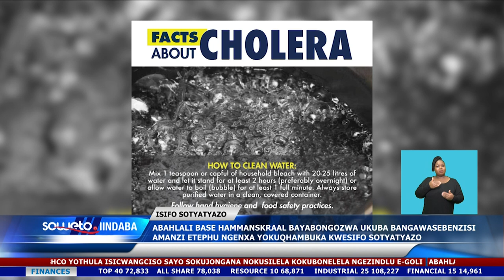RESIDENTS OF HAMMANSKRAAL URGED NOT TO USE TAP WATER AMID THE CHOLERA OUTBREAK IN THE AREA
The Gauteng MEC for Health and Wellness, Nomantu Nkomo-Ralehoko, has confirmed a cholera outbreak in Hammanskraal. Nkomo-Ralehoko made the announcement during a media briefing held at the Jubilee District Hospital on Sunday. 12 people have succumbed to the virulent disease while over 30 have been admitted to hospital. Residents of Hammanskraal are urged not to use tap water at all until further notice.